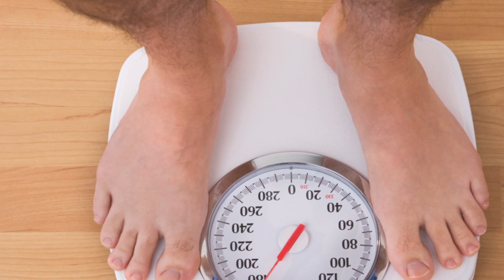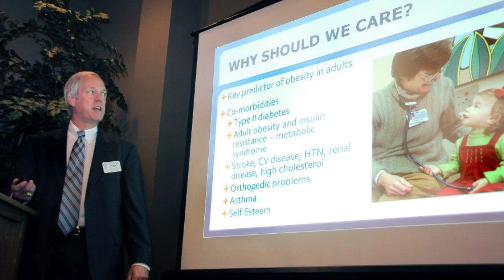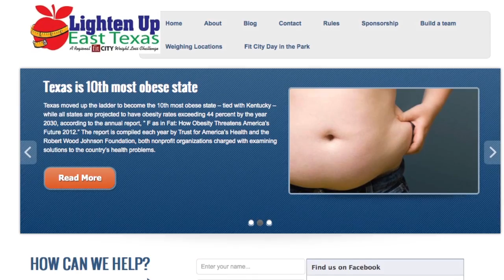Did You Know - Lighten Up East Texas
In this edition of Did You Know we look at obesity statistics for East Texas and learn more about the Lighten Up East Texas regional weight loss challenge.